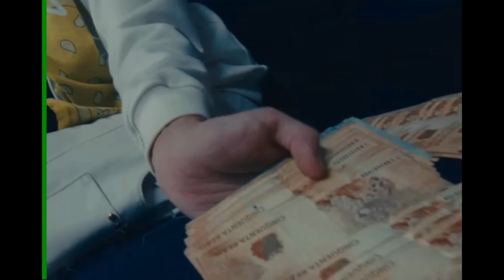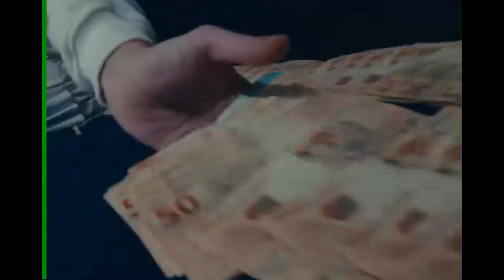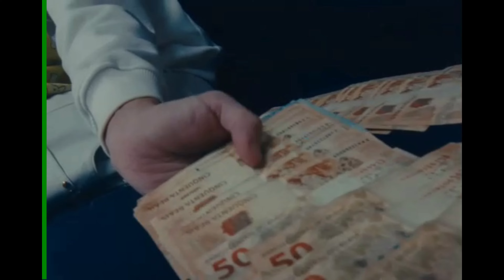(FREE) leviano x tz da coronel x alee type beat ~ esquina (prod. nonoso)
KEY: Em
BPM: 130

Ao usar o Beat deverão ser aplicados os seguintes créditos, Ex (Prod. Nonoso)